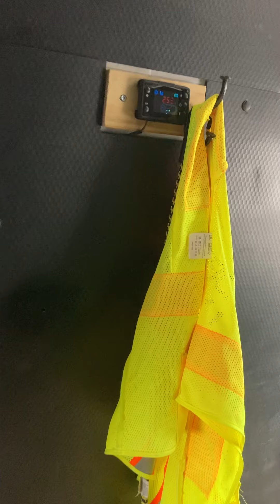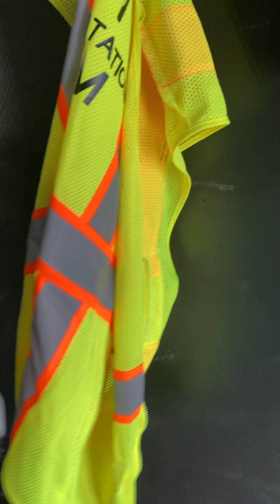How to stay warm in your van in subzero temperatures